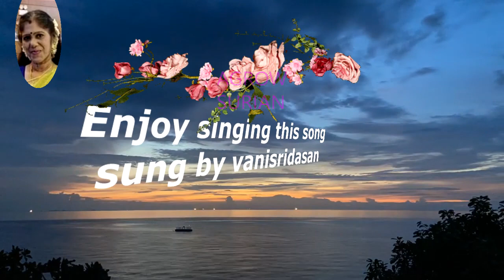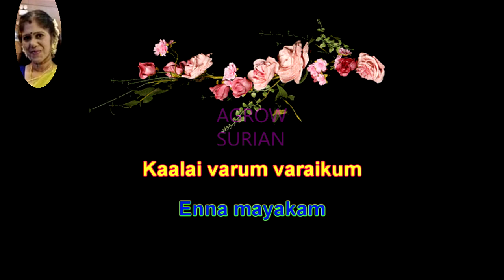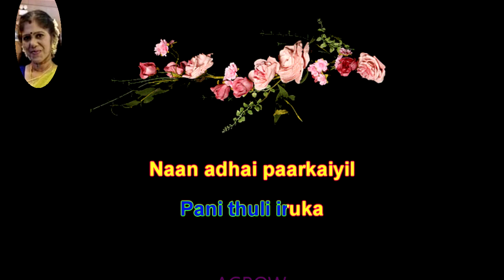Engirundho Aasaigal tamil karaoke for male singers resung by 😍VANISRIDASAN😍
பாடகி : பி. சுஷீலா

பாடகர் : டி.எம். சௌந்தரராஜன்

இசையமைப்பாளர் : எம்.எஸ். விஸ்வநாதன்

பெண் : { எங்கிருந்தோ
ஆசைகள் எண்ணத்திலே
ஓசைகள் என்னென்று
சொல்லத் தெரியாமலே
நான் ஏன் இன்று
மாறினேன் } (2)

ஆண் : { ஆசை வரும்
வயது உந்தன் வயது
பேசும் இளம் மனது
எந்தன் மனது } (2)

ஆண் : ஆடவன்
பார்வையில் ஆயிரம்
இருக்கும் மாதுளம்
நாளொரு தூதுகள்
அனுப்பும்

ஆண் : என்னென்ன
சுகம் வருமோ தேவி

ஆண் : எங்கிருந்தோ
ஆசைகள் எண்ணத்திலே
ஓசைகள் என்னென்று
சொல்லத் தெரியாமலே
நான்தான் உன்னை
மாற்றினேன்

பெண் : { மாலை வரும்
மயக்கம் என்ன மயக்கம்
காலை வரும் வரைக்கும்
இல்லை உறக்கம் } (2)

பெண் : பூவிதழ் மேலொரு
பனித்துளி இருக்க நான்
அதைப் பார்க்கையில்
நூலென இளைக்க
என்னென்ன அதிசயமோ

ஆண் : சந்தித்ததோ
பார்வைகள் தித்தித்ததோ
நினைவுகள் மையலை
சொல்லத் தெரியாமலே
ஏன் ஏன் இந்தக் கேள்வி

ஆண் : எங்கிருந்தோ
ஆசைகள் எண்ணத்திலே
ஓசைகள் என்னென்று
சொல்லத் தெரியாமலே
நான்தான் உன்னை
மாற்றினேன்